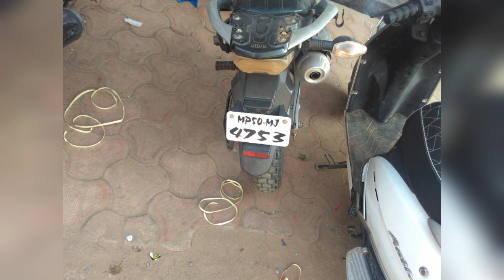HERO IMPULSE RESTORATION FIRST TIME ON YOUTUBE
Impulse 2012 restoration from tar black to blue with some engine upgrade in stock condition